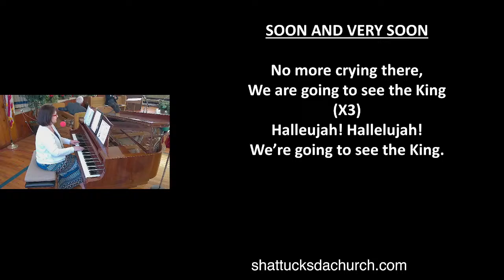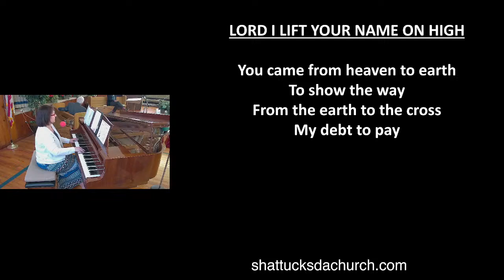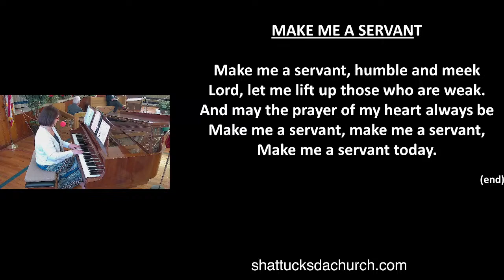Painting A Positive Picture (Van Hurst) - April 13, 2024 - Shattuck SDA Church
Speaker this week: Elder Van Hurst
Sermon Title: Painting A Positive Picture

To keep up with what is happening in our church, please visit our

If you wish to send tithes/offerings to the Shattuck SDA Church, you may do so